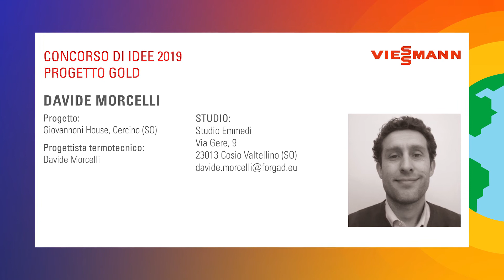Concorso di Idee Viessmann 2019 | Davide Morcelli: la sinergia dell’efficienza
Il Concorso di Idee può essere l’occasione per mettere in pratica una sperimentazione progettuale.

Davide Morcelli, tra i vincitori Gold del Concorso di Idee 2019, racconta a Giorgio Tartaro le sue sperimentazioni e le sue combinazioni degli strumenti energetici previste nel suo progetto di ristrutturazione di una villa sul Lago di Como.